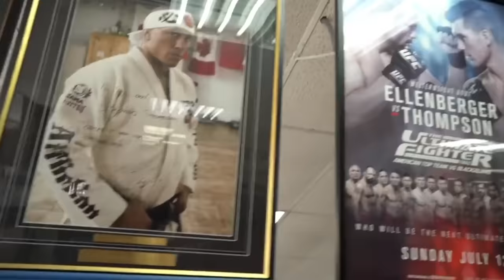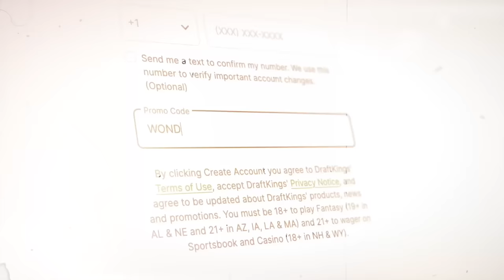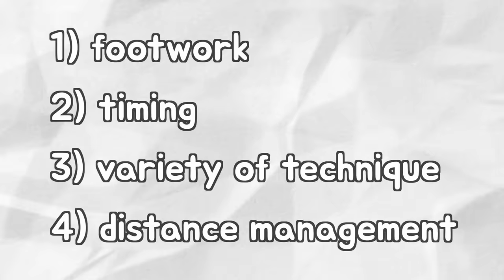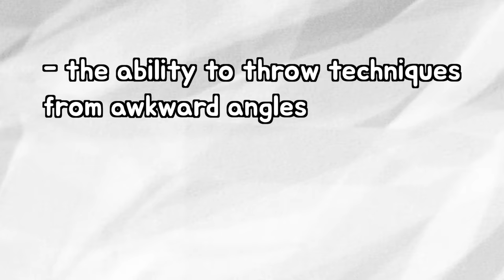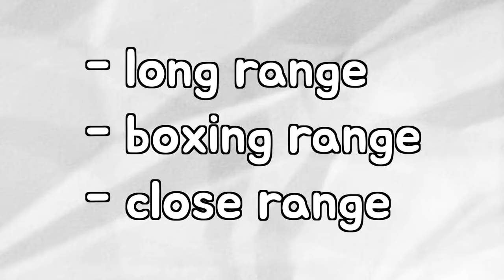What Makes Alex Pereira One Of The WORLD’S BEST STRIKERS!? | UFC 295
Don’t miss out on all the action this week at DraftKings! Download the DraftKings app today!

GAMBLING PROBLEM? Call 877-8-HOPENY/text HOPENY (467369) (NY). Please Gamble Responsibly. (WV). 21+ (18+ KY/NH/WY). Physically present in AZ/CO/CT/IL/IN/A/KS/KY/LA(select parishes)/MA/MD/ME/MI/NJ/NY/OH/PA/TN/VA/WV/WY only. Void in ONT/OR/NH. Eligibility restrictions apply. On behalf of Boot Hill Casino & Resort (KS). Valid 1 per new customer. Min. $5 deposit. Min. $5 bet. $200 issued as bonus bets that expire 7 days (168 hours) after being awarded. Bonus bets must be wagered 1x and stake is not included in winnings.Ends 11/13/23 at 11:59 PM ET.